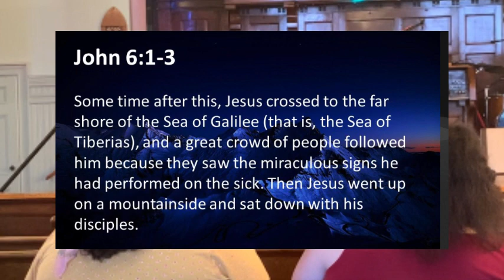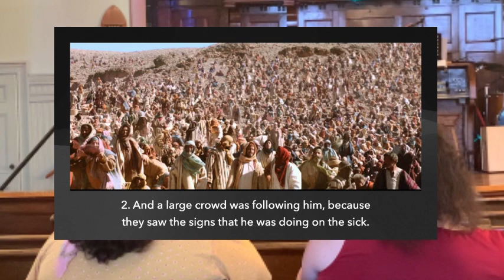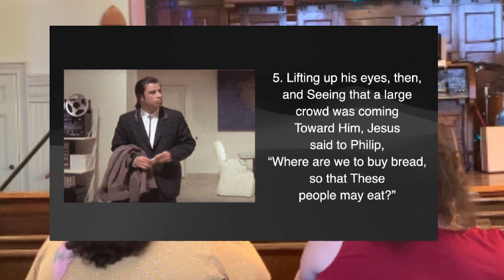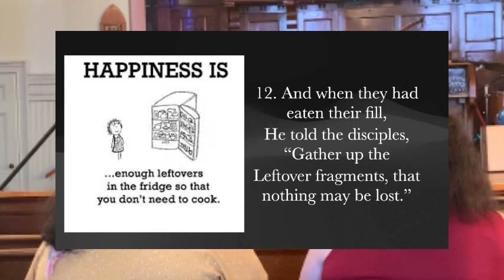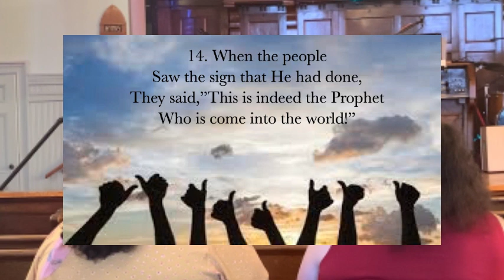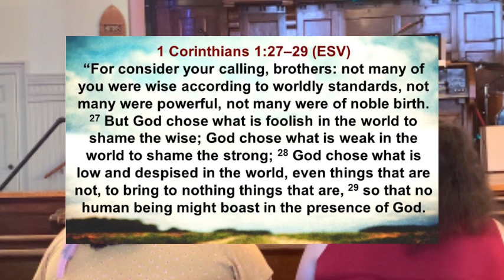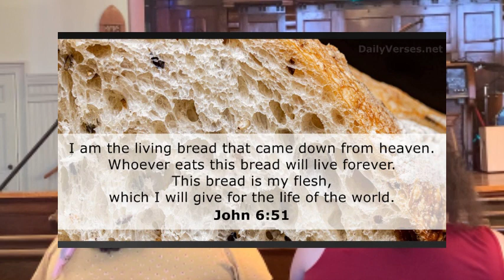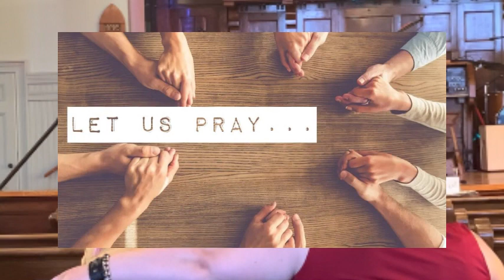Catchy Title About Fish And Bread - A Sermon on John Chapter 6: 1-14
I got the chance to preach at The Lighthouse on Sunday, July 9th about Jesus feeding the 5000 from John 6, I am still working out the bugs in the editing software but overall you will get the jist. Let me know if you have feedback, God Bless!